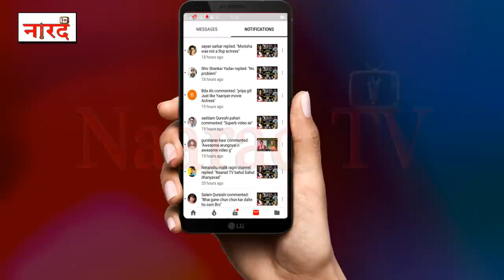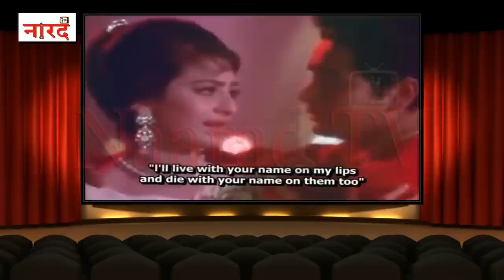Suman Kalyanpur एक ऐसी Singer जिन्हें Lata Mangeshkar जैसा गाने के कारण शोहरत नहीं मिली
Suman Kalyanpur (born 28 January 1937) is an Indian singer. She is one of the best-known and most respected playback singers in India. She succeeded in achieving recognition of her own during the years of Lata Mangeshkar's monopoly and sang under the baton of almost all the top composers of the period. Many people believe that she could not reach the stature and position which her talent really warranted, in spite of having all the mandatory characteristics required to make a mark in the field of playback singing like great knowledge of classical music, a melodious voice and a wide range.
Her voice was often mistaken to be that of Lata Mangeshkar
Suman Kalyanpur's career started in 1954 and was very popular singer in the 1960s and 1970s. She recorded songs for movies in several languages besides Hindi, Marathi, Assamese, Gujarati, Kannada, Bhojpuri, Rajasthani, Bengali, Oriya and Punjabi.
She is considered among the popular singers of her prime time. She has sung a total of 857 Hindi songs.
bollywood flop singers